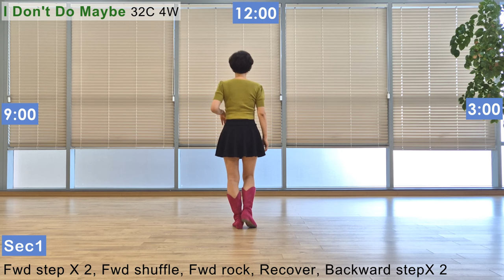I Don't Do Maybe Line Dance (Improver : Christina Yang) - Tutorial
Count : 32
Wall : 4
Level : Improver - R&B
Choreographer : Christina Yang (KOR) - June 2024